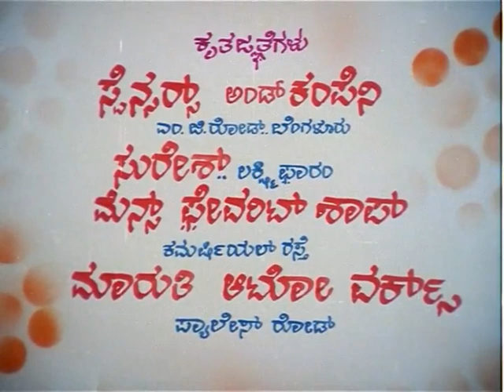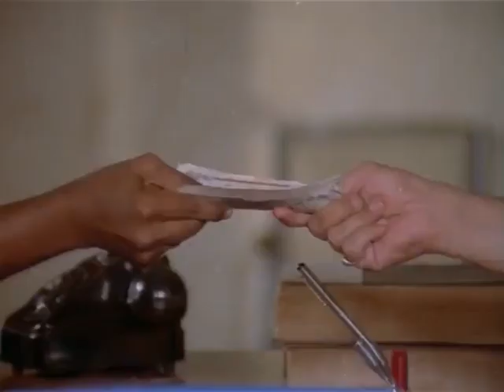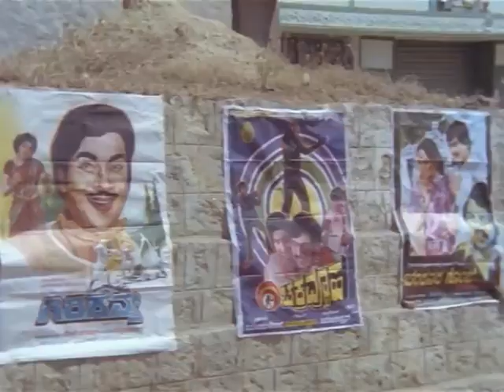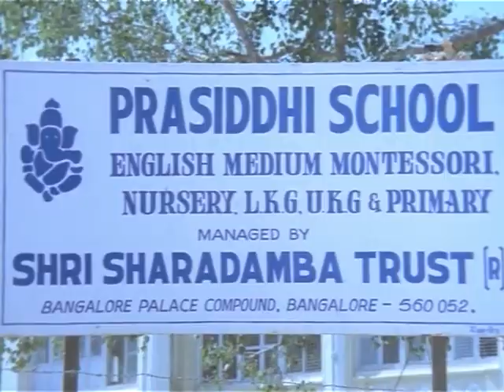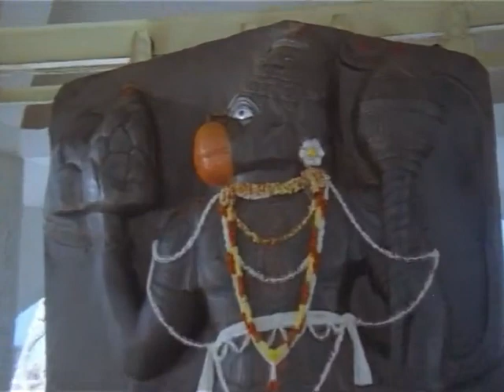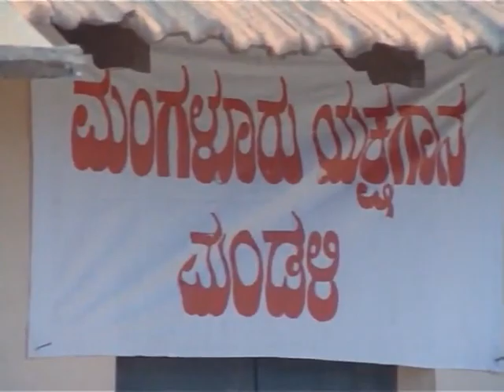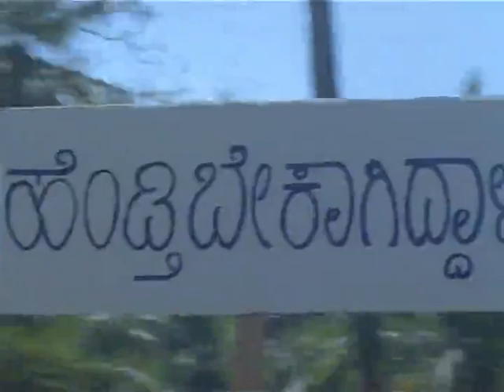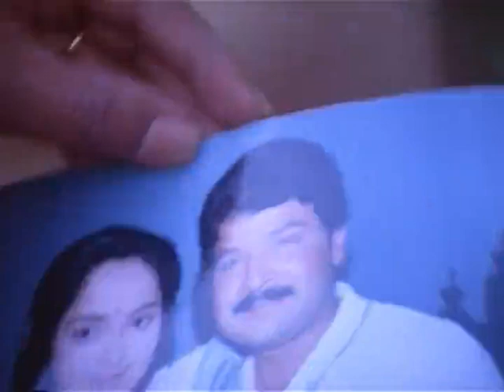Kannada Neenu Nakkare Haalu Sakkare Movie Full HD